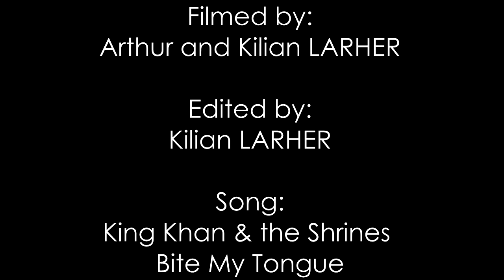Maël LARHER | Web Edit 2016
Yo tout le monde ! Après avoir longuement hésité, on sort avec Maël Larher sa WEB EDIT 2016. En effet, on voulait garder les clips et faire une grosse EDIT pour l'été, mais comme il progresse trop vite ça l'aurait pas fait! Bon visionnage :)